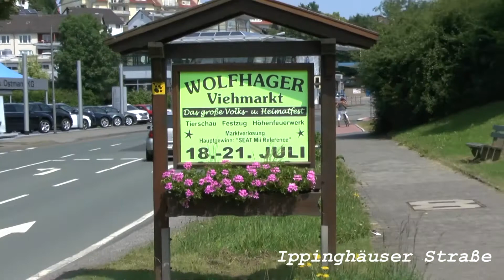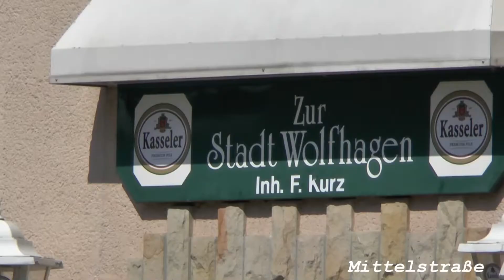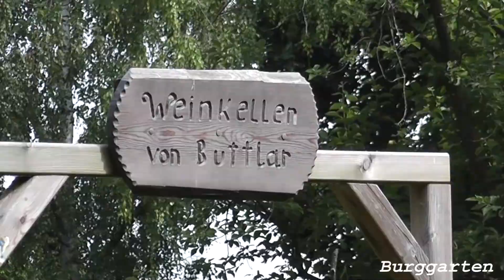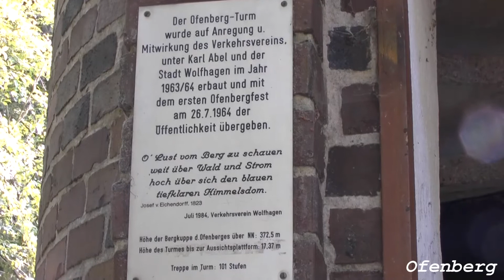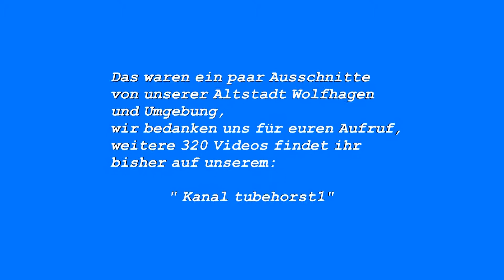Wolfhagen, historische Fachwerk u. Märchenstadt und Umgebung von tubehorst1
Ein Video von der Altstadt Wolfhagen, Stadtpark Bruchwiesen mit Stellplatz für Wohnwagen, Stadtpark Teichwiesen, Burggarten, Naturschutzgebiet Glockenborn,
Ausflugsziel Ofenberg, Gaststätte Wolfsschänke u. Aussichtsturm.
Hintergrundmusik von DVD vom Kayser Medienverlag erworben, gemafrei mit uneingeschränktem Nutzungsrecht weltweit, wie bereits bei Ihnen schriftlich nachgewiesen. CD7 Track 11 u. CD8 Track 5